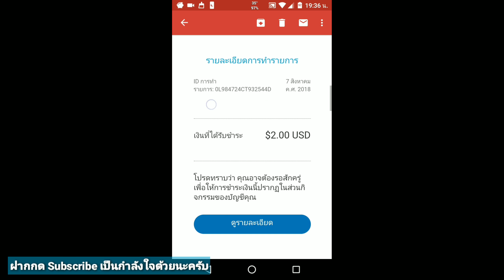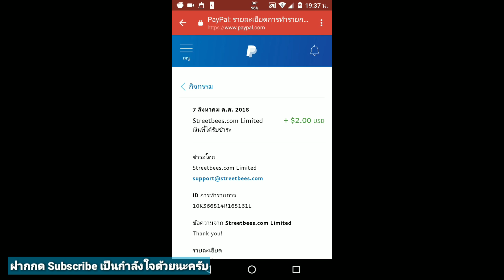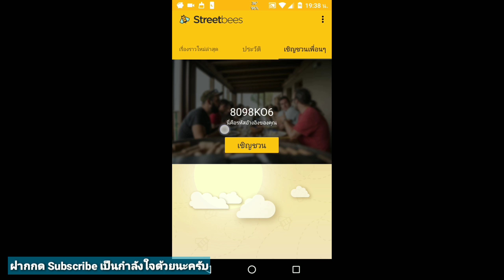Streetbees แอพตอบแบบสอบถาม เอาเงินไปใช้กันฟรีๆ จ่ายจริง100%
8098KO6

ลิงค์ดาวน์โหลด : ฉันเพิ่งเริ่มใช้ Streetbees! กรุณาใช้รหัสอ้างอิงของฉัน 8098KO6 :)